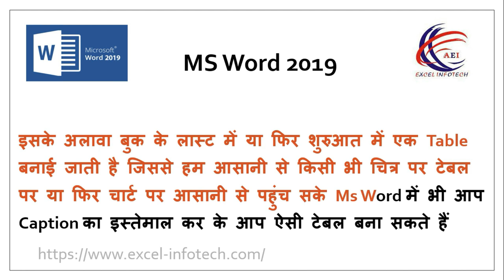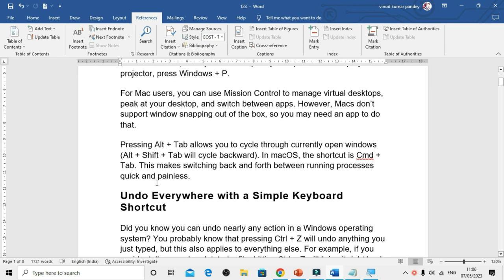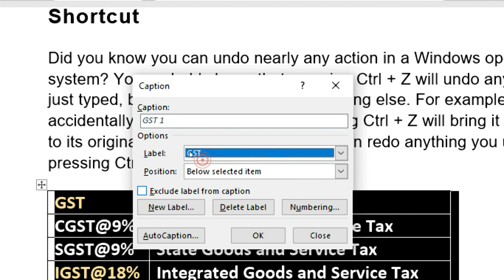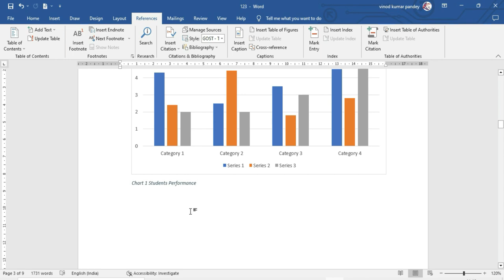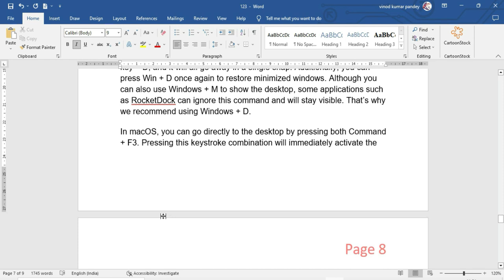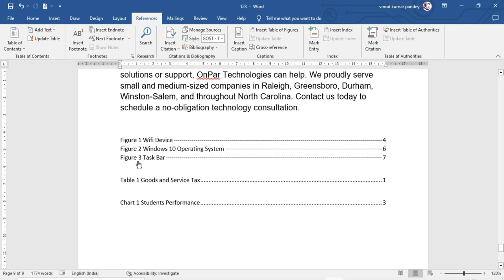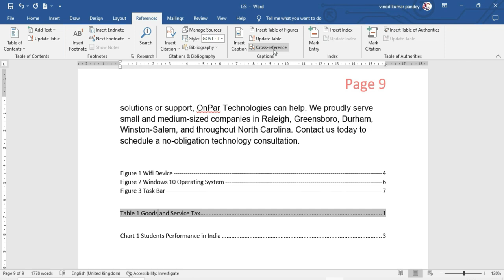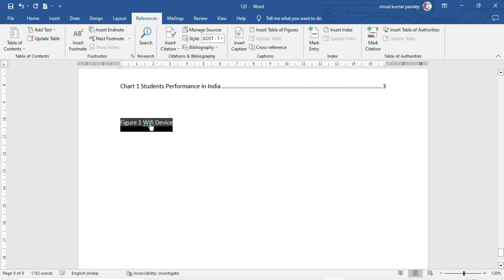Tips To Insert Caption in Word in Hindi - How to use of Insert Caption Tool in MS Word 2019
जब आप एक ऐसी किताब पढ़ते हैं जिसमें ढेर सारे चित्र दिए गए होते हैं ढेर सारी टेबल दी गई होती हैं या फिर चार्ट दिए गए होते हैं तो वहां पर उन चित्रों के नीचे कुछ उसकी इंफॉर्मेशन दी गई होती है तो वो इंफॉर्मेशन Caption कहलाती है इसके अलावा बुक के लास्ट में या फिर शुरुआत में एक टेबल बनाई जाती है जिससे हम आसानी से किसी भी चित्र पर टेबल पर या फिर चार्ट पर आसानी से पहुंच सके Ms Word में भी आप Caption का इस्तेमाल कर के आप ऐसी टेबल बना सकते हैं Ms Word में इस तरह की टेबल बनाने में आपको एक और फायदा होगा कि आप किसी भी टेबल या किसी भी फिगर पर अगर तुरंत पहुंचना चाहते हैं तो आपको केवल अपने Keyboard से CTRL बटन को दबा कर के अपने माउस से Left बटन पर Click करना होगा जिससे आप आसानी से उसके फिगर पर या उस टेबल पर पहुंच सकते हैं

When you read a book in which lots of pictures have been given, lots of tables have been given or charts have been given, then there some information has been given below those pictures, then that information is called Caption. Apart from this, a table is made at the end of the book or at the beginning, so that we can easily access any picture on the table or on the chart. In Ms Word, you can create such a table using Caption. In making this type of table, you will have another advantage that if you want to reach any table or any figure immediately, then you will only have to press the CTRL button from your keyboard and click on the Left button from your mouse, so that you can Can easily reach on his figure or on that table